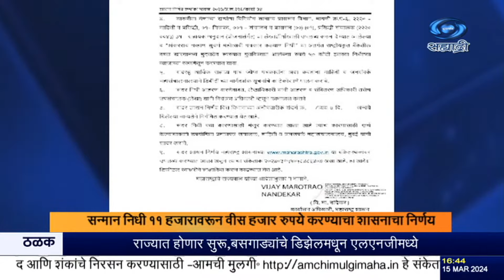ज्येष्ठ पत्रकारांच्या सन्मान निधीत वाढ - मुख्यमंत्री एकनाथ शिंदे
दि.१५.०३.२०२४ :
     राज्यातल्या ज्येष्ठ पत्रकारांच्या सन्मान निधीत वाढ करून तो ११ हजारावरून वीस हजार रुपये करण्याचा निर्णय राज्य शासनानं घेतला आहे, अशी माहिती मुख्यमंत्री एकनाथ शिंदे यांनी दिली. पत्रकार आणि पत्रकार संघटनांच्या मागणीवरून हा निर्णय घेण्यात आल्याचं मुख्यमंत्र्यांनी सांगितलं.
      माहिती आणि जनसंपर्क महासंचालनालयामार्फत  राबविण्यात येणाऱ्या आचार्य बाळशास्त्री जांभेकर ज्येष्ठ पत्रकार सन्मान योजनेत, पात्र ज्येष्ठ पत्रकारांना, दर महिन्याला हा सन्मान निधी दिला जातो. ज्येष्ठ पत्रकारांप्रती आदरभाव व्यक्त करण्यासाठी दिला जाणारा हा निधी, पात्र पत्रकारांच्या खात्यात थेट जमा होतो.

8.30am | 11.00am | 1.00pm | 4.30pm | 7.00pm | 9.30pm